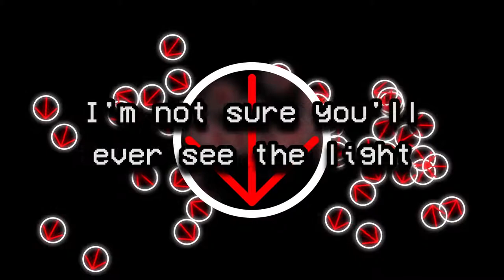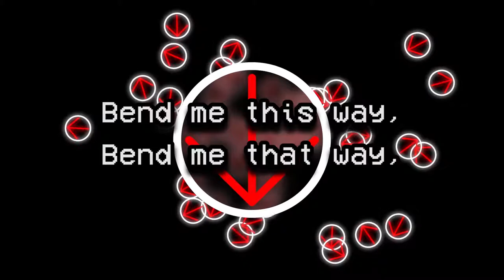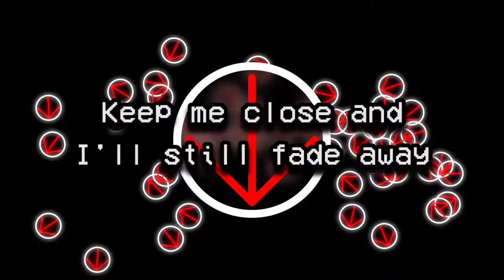Prism - Lyric Video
Lyrics

Light shines through
Onto your face
The sparkle dims
Improper exposure

You and I are on different wavelengths
Keep me close and I'll still fade away
Bend me this way, bend me that way
Darling I am just a reflection

What a glare, social impairment
Future not so bright but wears shades anyway
Keep me awake through this madness
I'm not sure you'll ever see the light

Song Credits

Lyrics - Nate Cooper

Notes:
"Prism"
The main character convinces himself that it wasn't meant to be because they're too different. The light he saw was only a reflection of what he wanted to see. There was never a chance between them, he declares himself free of her.